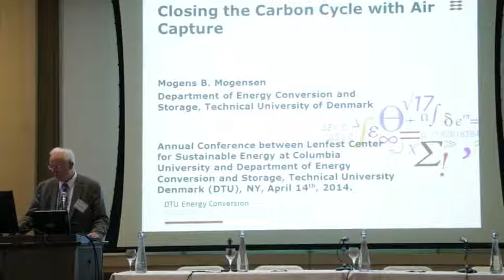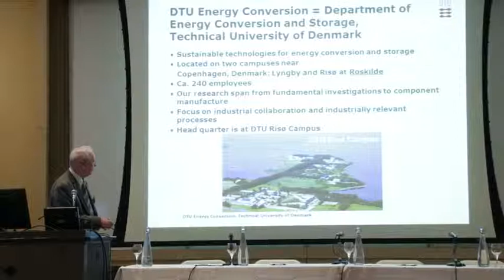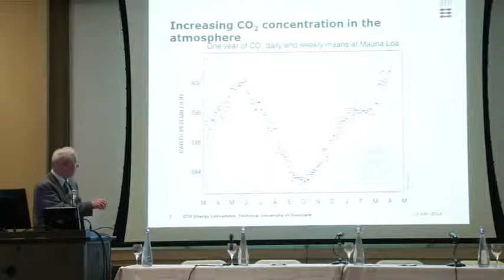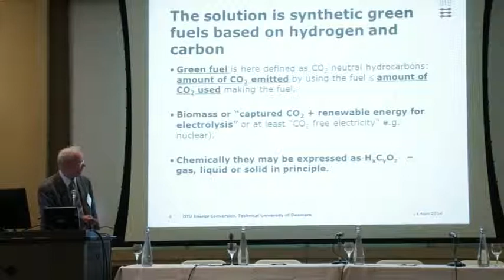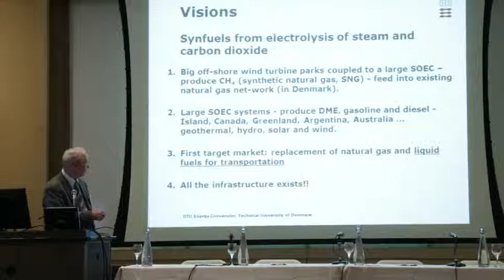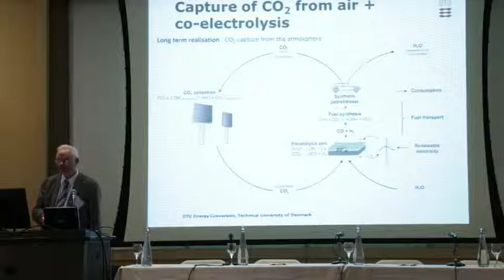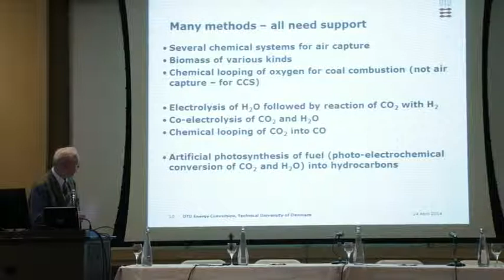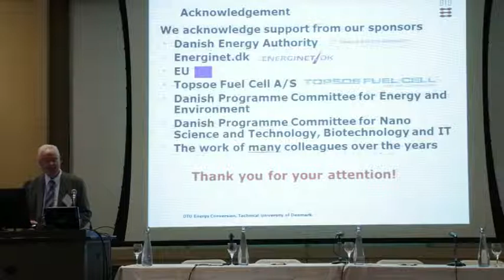Introduction to Air Capture and its Applications in Closing the Cycle (4/14/14)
Mogens Mogensen (Technical University of Denmark) presents the "Air Capture and its Applications in Closing the Carbon Loop" workshop and first day of the Research Coordination Network on Carbon Capture Utilization and Storage organized by Alissa Park, Klaus Lackner, and the Lenfest Center for Sustainable Energy.